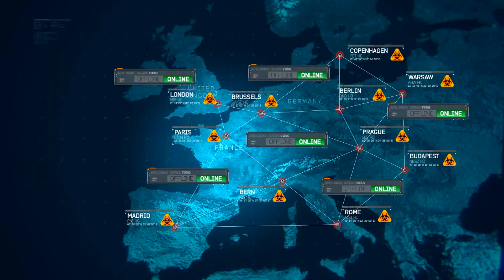Call of duty modern warfare 3, (Gameplay) part:- 7 Goalpost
About Mission:- Delta Force is deployed in Hamburg to evacuate the U.S. vice president as Russian forces attack the city.

G.P.U
MotherBoard